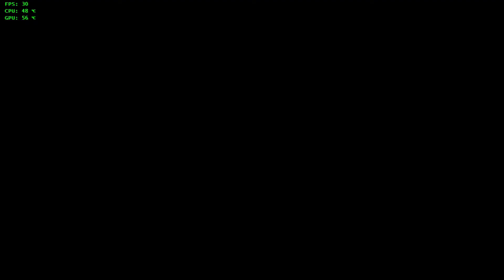DmC - Devil May Cry (mision 3) EL PODER DE LOS NEFILIM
les dejo la 3ra parte de este titulo en español